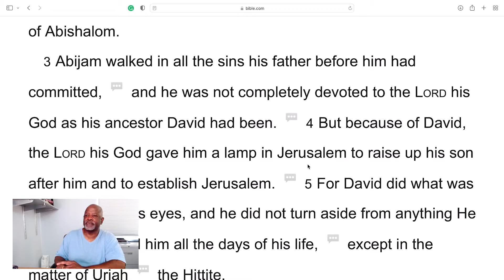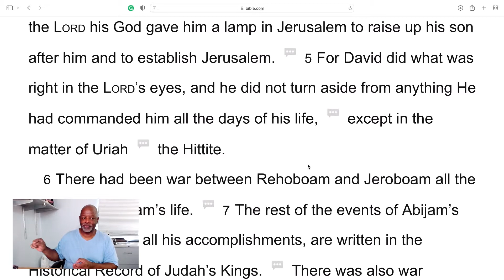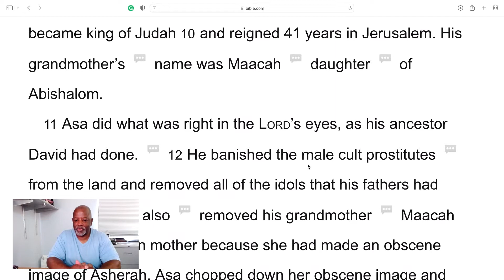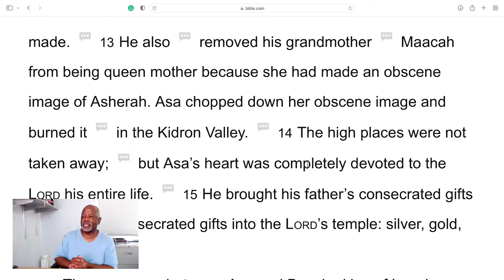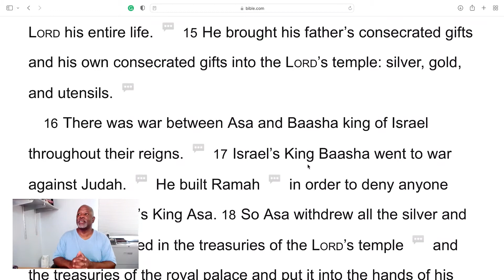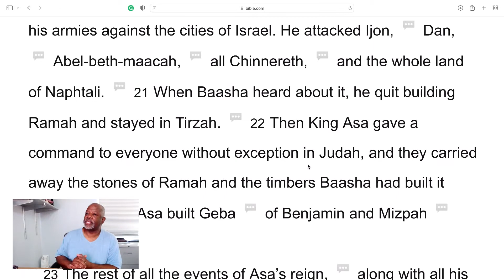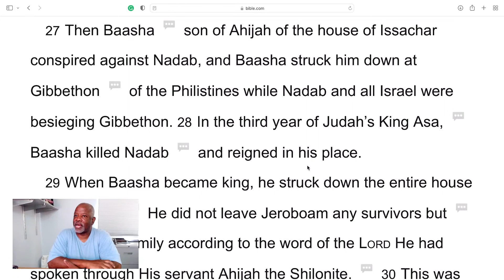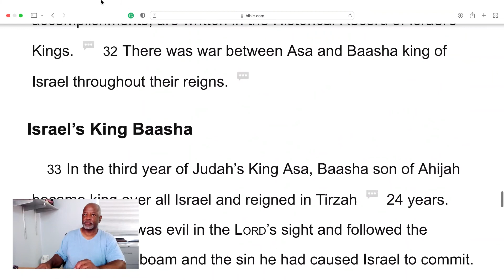1 Kings 15: Asa, finally a good and righteous King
1 Kings 15: Asa, finally a good and righteous King. Most of Israel's kings were wicked. Asa was righteous and sought to please God, something rare for those days.